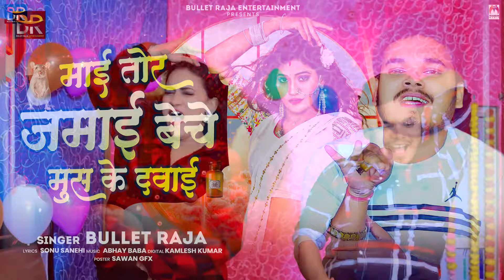माई तोर जमाई बेचे मुस के दवाई - Bullet Raja - Mai Tor Jamai Beche Mus Ke Dawai | Bhojpuri Song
► Album :- माई तोर जमाई बेचे मुस के दवाई
► Song :- Mai Tor Jamai Beche Mus Ke Dawai
► Singer :- Bullet Raja
► Lyrics :-  Sonu Sanehi
► Music Director :- Abhay Baba
►Maneger :-
►Guardian :-
►Director :-
►Editor  :-
►Artwork :-
►Producer :-
► Company/Label - Bullet Raja Entertainment
►Trade Enquiry No -